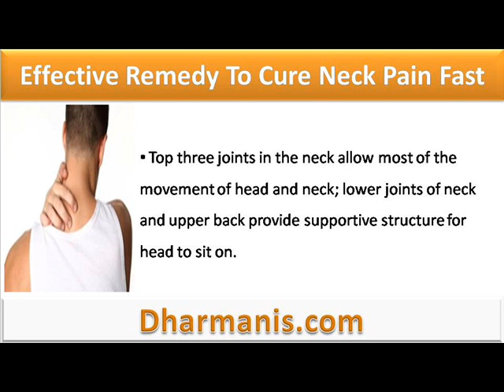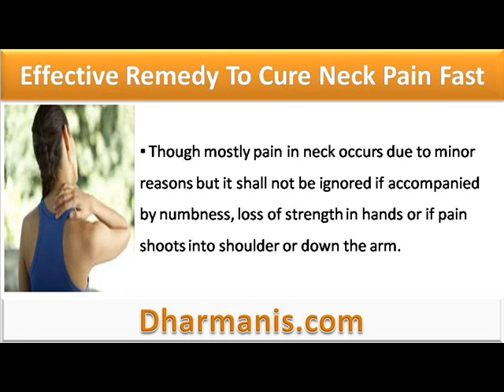Effective Remedy To Cure Neck Pain Fast And Safely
This video describes effective remedy to cure neck pain fast. You can find detail about Rumatone Gold Capsule and Oil